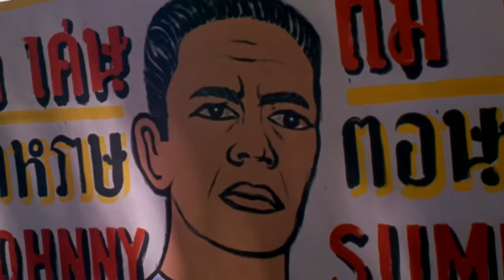The Ugly American | English Full Movie | Adventure Drama Thriller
A determined American scholar assumes the role of ambassador to Sarkan, a Southeast Asian nation on the brink of civil war.

Starring: Marlon Brando, Eiji Okada, Sandra Church.

Directed By: George Englund.